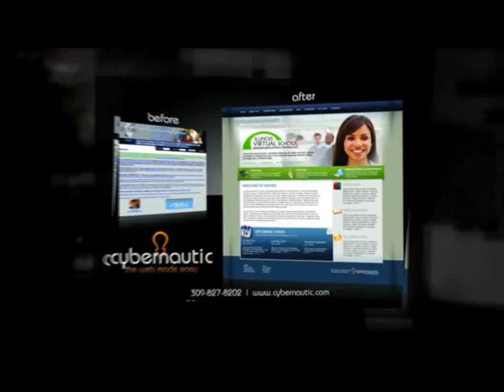MCC Gala Award 4